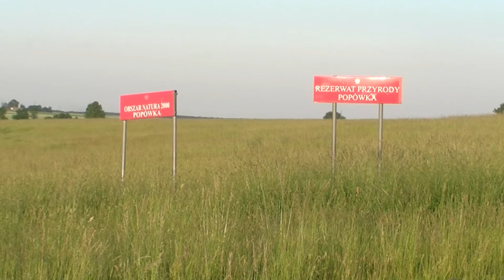W obronie susła perełkowanego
Rezerwat Popówka w gminie Miączyn. Tu znajduje się największa w Polsce populacja susła perełkowanego (Spermophilus suslicus).
Suseł występuje w województwie lubelskim zaledwie w kilku miejscach. Jest gatunkiem zagrożonym, pod ścisłą ochroną.